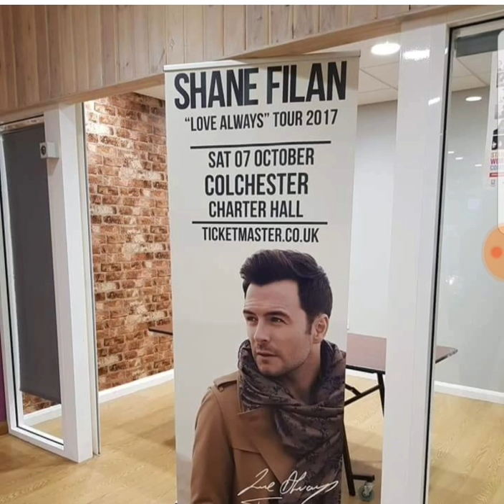My Shane Filan Love Always Tour 2017 photos and videos